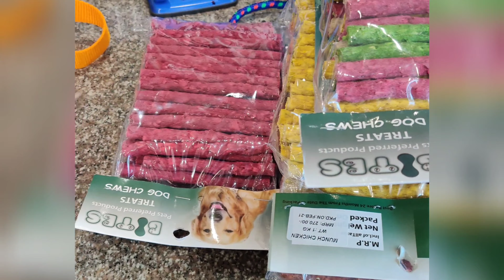Little Tony Grooming First Vlog😁 | Golden Retriever